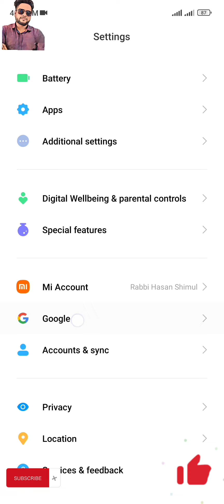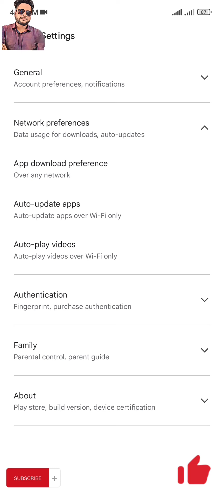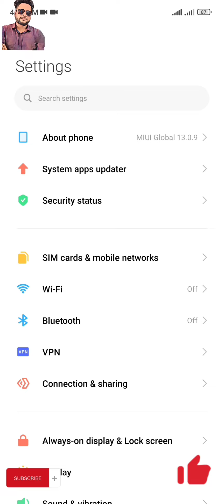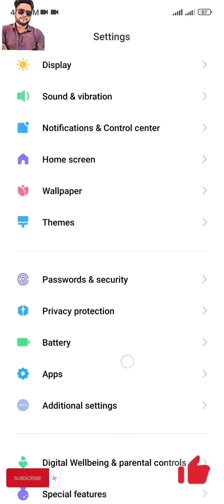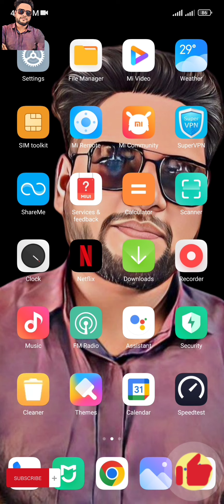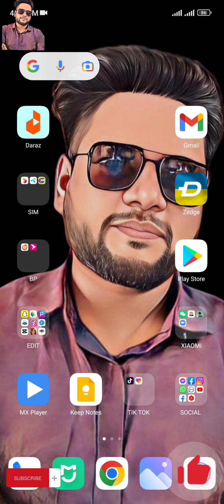মোবাইলে চার্জ থাকে না? | এই ৪ টা সেটিং অন করে রাখুন | Battery solution | Shimul Vai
পাশে থাকার জন্য ধন্যবাদ ❤️